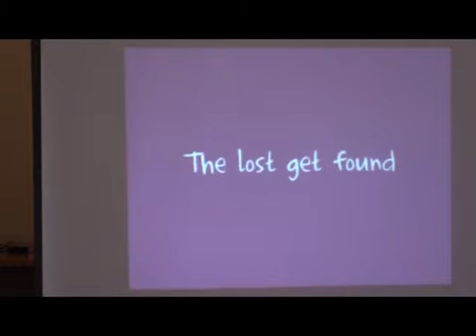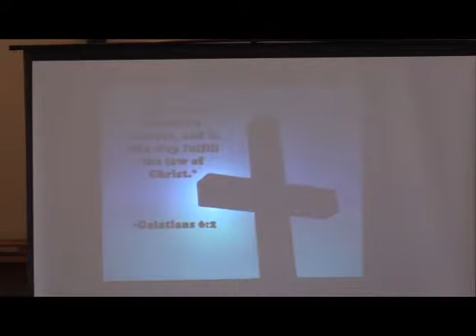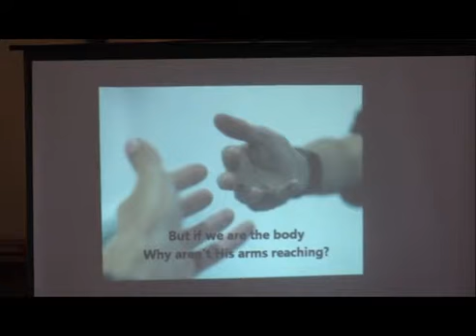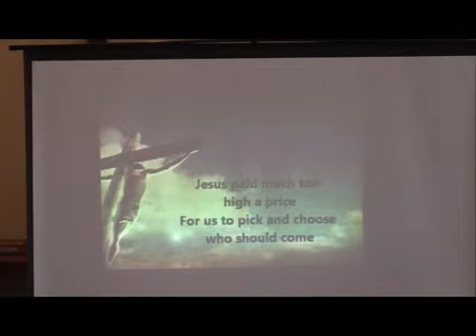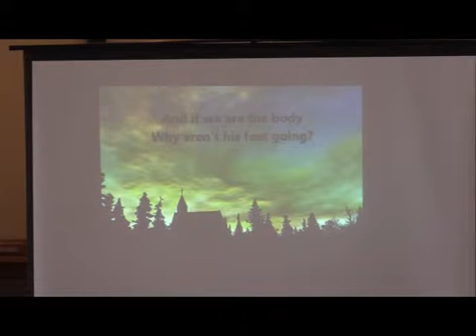UCC+of+Tolland+Youth+Sunday SD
Youth PF of the United Congregational Church provided the entire worship service on May 11, 2014.